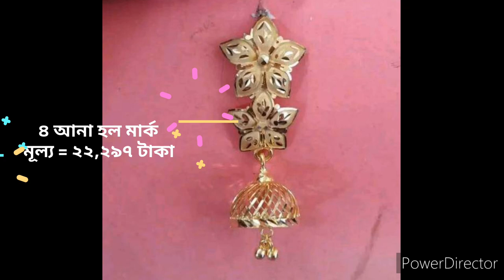২৪ জোরা বাছাই করা কানের দুল ডিজাইন ২ আনা + ৩ আনা + ৪ আনা / Best kaner dul design /@GoldJack2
২৪ জোরা বাছাই করা কানের দুল ডিজাইন ২ আনা + ৩ আনা + ৪ আনা / Best kaner dul design /@GoldJack2